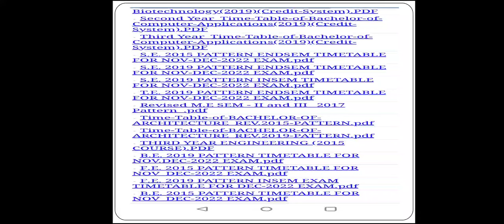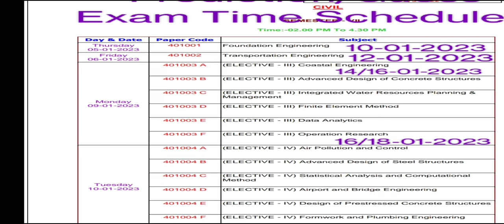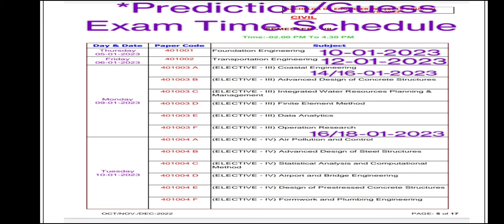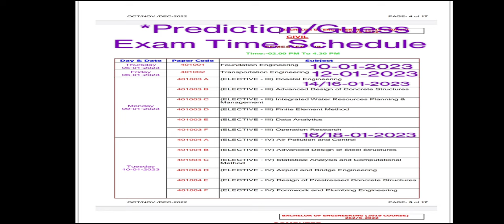endSemExam Oct/Nov 2022 All Timetable Out